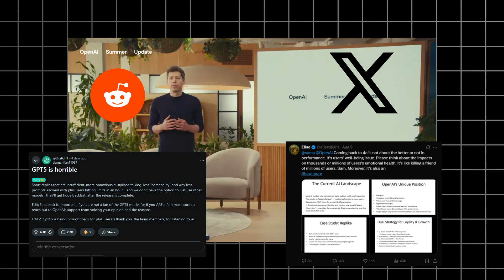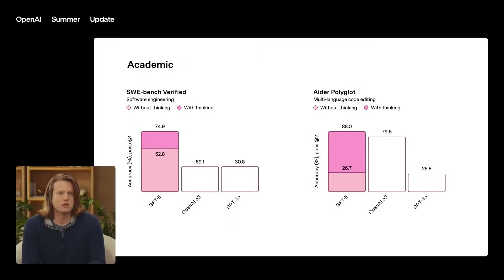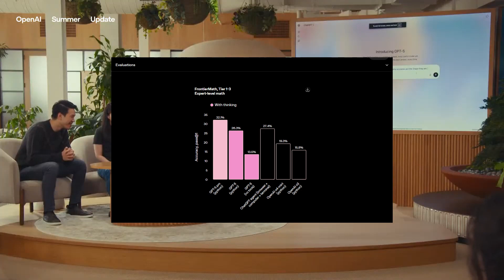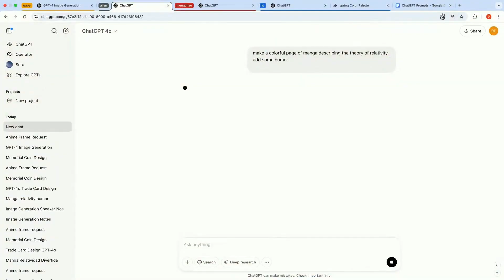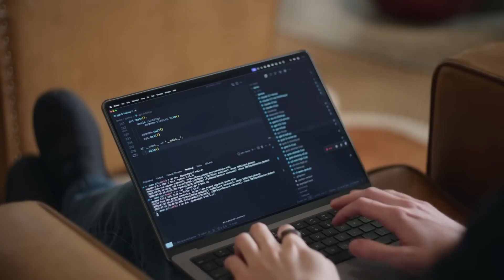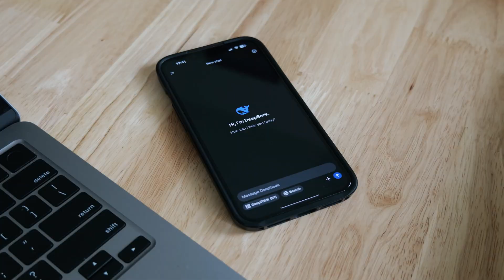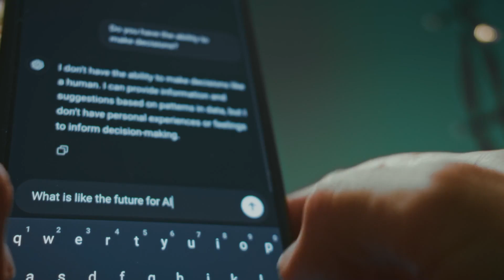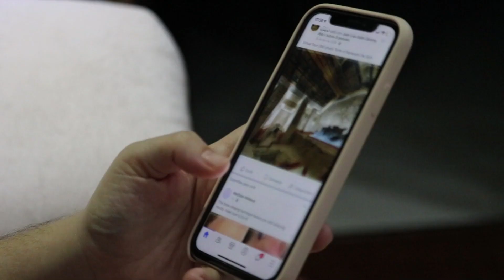What went wrong with GPT-5... Is it really that bad? Let's take a closer look!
OpenAI’s GPT-5 is finally here… but is it a game-changing leap toward AGI or just an overhyped disappointment?
In this video, we break down the hype vs the reality, the technical wins vs user backlash, the infamous “chart crimes,” and the business model changes that sparked outrage. We’ll explore whether GPT-5 is truly a disaster — or if it’s simply the next step in AI’s slower, more mature evolution.

We cover:
- The marketing hype campaign that set impossible expectations
- Real performance gains in coding, math, and reasoning
- Why many users feel GPT-5 is less creative
- The controversy over chart errors during launch
- OpenAI’s new tiered “luxury cognition” system
- What GPT-5 means for the future of AI innovation

Whether you’re an AI enthusiast, developer, or casual ChatGPT user, this deep dive will help you cut through the noise and see where GPT-5 truly stands in the AI arms race.

Chapters:
00:00 - Intro
00:51 - The Hype Machine Gets Turbo-Charged
01:42 - The Technical Reality Check
02:46 - The Chart Crime Catastrophe
03:30 - The Great User Uprising
04:29 - The Economics Behind the Outrage
05:04 - The Scaling Wall Reality Check
06:05 - The Real Performance Story
06:50 - The Multimodal Promise vs. Reality
07:35 - The Competition Context
08:33 - The Future Implications
09:27 - Looking Beyond the Hype Cycle